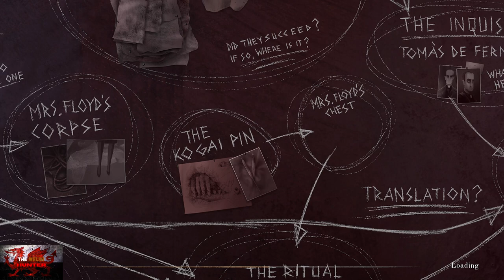The Last Case Of Benedict Fox - 100% Achievement Guide! *Included With Xbox Gamepass*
Welcome to my 100% Achievement/Trophy Guide for The Last Case Of Benedict Fox.
A game developed by Plot Twist, Published by @rougegames530   & is available to you for just £20.99 or $24.99 but is included in Xbox Game Pass!

As for achievements, there are story related ones, few misc ones with powers, fully upgrade your weapons and yourself but most important one is.. NEVER SKIP A CUTSCENE!
That also includes the little dream sequences too, basicall in the bottom left hand corner, if you see "B SKip" DONT DO IT!
You will then get the achievement at the end of the game :)

Achievement Timestamps:-

Intro - 0:00
IMPORTANT - DO NOT SKIP ANY CUTSCENES WHATSOEVER! - 2:30
1. Veni - 5:15
2. First Of Many (Torn Page) - 7:10
Wallet With Key - 7:45
Item (Sleepers) - 8:30
Item (Shelacc Record) - 9:05
Item (Photograph) - 9:25
3. Descend Into The Limbo - 11:25
Item (Conundrum Note) - 12:35
Item (Splinters) - 13:45
Item (Deformed Skull) - 14:15
Item (Decorative Comb) - 15:15
4. Nor Here, Nor There. - 16:15
5. Shhhh! (Librarian Boss Battle) - 18:55
Items (Medieval Woodcut & Torn Page) - 26:00
Item (Mothers Embrace) - 27:40
Item (Mothers Embrace) - 28:05
Item (Withered Hand) - 29:20
Item (Family Plan Papers) - 30:50
Item (Mothers Embrace) - 31:45
6. Damsel In Distress - 36:45
Item (Note With Symbols) - 37:05
7 & 8. Tinker, Tailor... & ...soldier, spy. - 38:30
Items (Stroller & Mandragora) - 40:05
Item (Bedsheet) - 42:15
9. Get Inked - 43:00
Item (Rope) - 44:00
Item (First Circle Members Photo) - 46:05
Item (Dead Canary) - 46:55
Items (Conundrum Key & Note) - 47:30
Item (Memoirs Record) - 48:20
10. You Can't See Me - 48:50
Item (Device) - 49:40
Item (The Book Of Shadows) - 53:00
Item (A Horn Of Unkown Origin) - 54:50
Item (Snkae Knot) - 58:30
Item (Conundrum Note) - 59:30
11. NO CAMPING! - 1:00:30
Item (Atrocity) - 1:02:00
Items (Golem Revival Note & Spark Of Genius) - 1:03:10
12. Pioneer & Item (Conundrum Wheel Hundreds) - 1:03:50
Item (Wooden Ox Heart) - 1:04:25
Items (Conundrum Wheel Thousands & Secret Behind The Statue Page) - 1:05:10
Item (Last Breath) - 1:06:00
Item (Astrol Globe) - 1:08:00
13. Now We Can Work - 1:13:00
Item (Memoirs Record) - 1:18:00
Item (Siamese Twins Heart) - 1:20:45
Items (Broken Memoirs Record & Tarot Card - The Fool) - 1:22:35
Item (Signet Ring) - 1:23:55
Item (Letter Of Request Denial) - 1:27:00
Item (Tarot Card - The Lovers) - 1:28:20
Item (Snow Globe) - 1:29:20
14. Alone Together (Loneliness Boss) - 1:30:00
Item (Universe Vibrator) - 1:31:35
Item (Ritual Obsidian Dagger) - 1:39:20
Item (Rats Mask Prototype) - 1:46:15
Item (Black Flame Candle) - 1:52:05
Item (Tarot Card - The Magician) - 1:53:00
Item (Rat Mask) - 1:53:45
Item (Tarot Card - The World) - 1:56:50
Item (Envelope) - 2:02:00
Item (Rattle) - 2:04:00
Item (Kogai Pin) - 2:05:20
Item (Maries Ritual Note) - 2:06:10
15. Im A Locksmith and Im A Locksmith - 2:11:00
Item (Crystalized Blood) - 2:13:10
Item (Flashlight) - 2:14:25
Item (Act Of...) - 2:15:40
Item (Piano Page) - 2:18:15
Item (Tarot Card - The Hanged Man) - 2:19:10
Item (Poster With Cheque) - 2:19:45
16. Can't Catch Me - 2:20:35
Item (Mothers Embrace) - 2:21:20
17. My Favourite Things - 2:23:30
18. Cannonball! - 2:25:05
Item (Ritual Book Missing Pages) - 2:29:30
Item (Part Of Decryption Code) - 2:32:40
Item (The Book Of Languages) - 2:36:35
19. Master Garrett - 2:40:35
Item (Tarot Card - The Empress) - 2:47:25
Item (Owls Rifle) - 3:02:55
Item (Tarot Card - The Tower) - 3:04:00
Item (Experimental Cap) - 3:04:45
Item (Tarot Card - The Chariot) - 3:07:50
Item (Wax StaMp) - 3:12:15
20. Tools Of The Trade - 3:14:15
Item (Broken Memoirs Record) - 3:16:35
Item (Tarot Card - Death) - 3:19:25
Items (Memoirs Record & Broken Memoirs Record) - 3:22:40
Item (Broken Memoirs Record) - 3:27:35
Item (Silvery Mirror) - 3:30:30
Item (Venus Statue) - 3:31:30
Item (Chalice Of Dried Inhuman Blood) - 3:33:35
Item (Crystalised Blood) - 3:39:35
21. What The Author Had In Mind & Item (Secret Door Page) - 3:43:30
Item (Framed Spider) - 3:44:40
22. Kill It With Fire (Spider Boss) - 3:47:05
23. NO TRESPASSING! - 3:51:10
Item (Memoirs Record) - 3:53:40
Item (Memoirs Record) - 3:56:40
Item (Iron Cross) - 3:58:00
Item (Head Of Victorian Doll) - 4:01:05
24. Curiosity Killed The Cat - 4:02:50
25. The Canvas - 4:04:40
26. Connoisseur - 4:05:30
27. Cant Reach Me - 4:08:30
28. Everything Is Connected - 4:09:40
29. Smoke and Mirrors (Mirage Boss) - 4:12:30
30. The Bigger They Are... (Tomas Boss Fight) - 4:21:40
31. Vidi - 4:23:45
32. You Can't Make Me! - 4:24:30

TimG84
Khost
TschanSchpange1
TonySki
ShadowTurul21
Rukus
TheUnderdog2020
DragonClave
Livibeau
Kaens
Brigadierblue
Worf

Big Love!